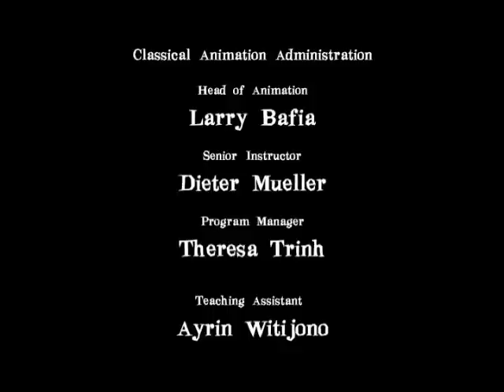Buggin' Out!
A short film that chronicles the domestic life of Mike and Marsha Mantis. And the truth about what happened on that fateful day...